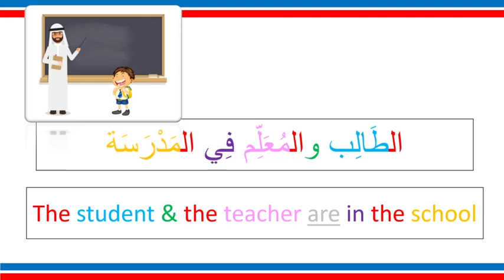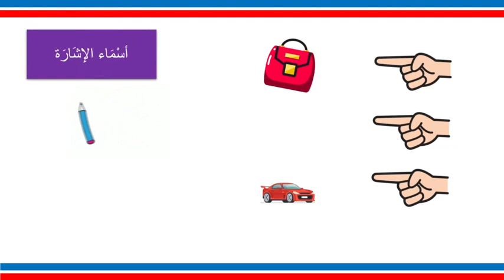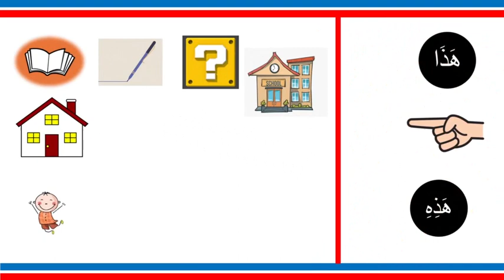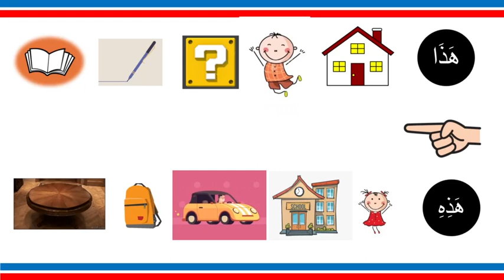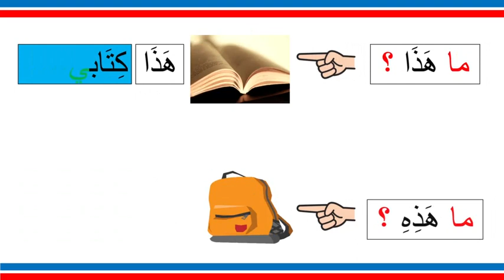Learn Arabic with Zed ASL ( level 2 - ep 7 ) demonstrative pronouns "1"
كيف حالكم ؟

In this video you will learn how to use 2 of the demonstrative pronouns in Arabic ...